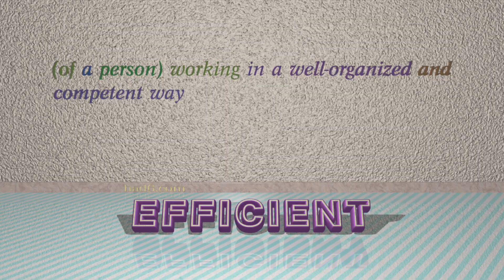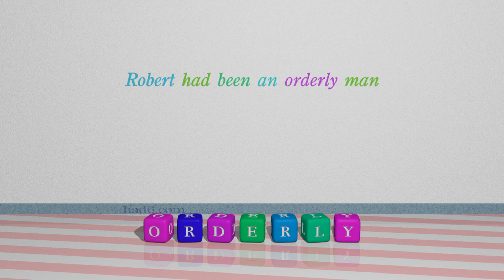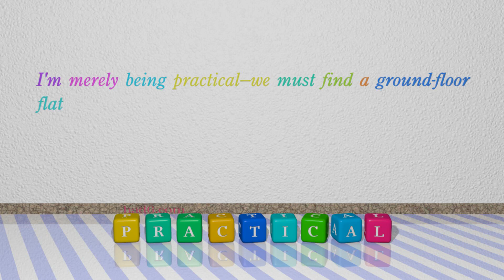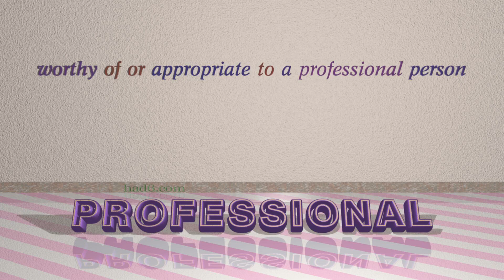businesslike - 7 adjectives which are synonym of businesslike (sentence examples)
This video examines businesslike as an adjective. Here, 7 adjectives, which have meanings similar to that of businesslike in standard English, are introduced through sentence examples. These synonyms help you to remember the meanings of this group of words for improving your vocabulary.